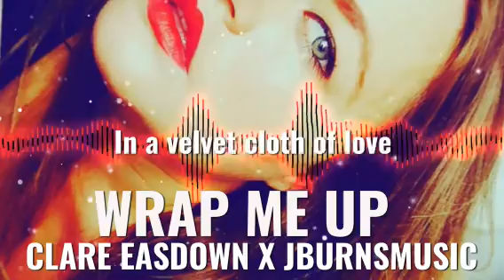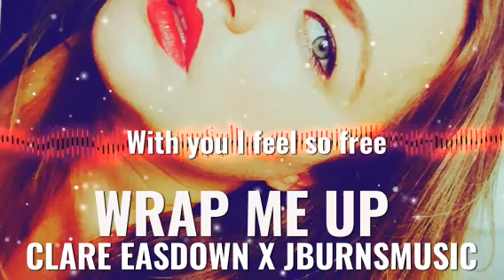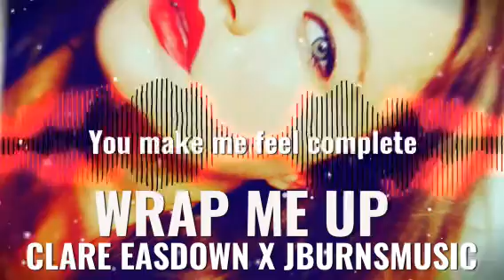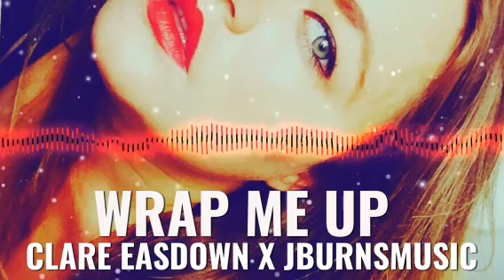Clare Easdown - Wrap Me Up (Prod. by Jburnsmusic)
Vocals/Lyrics by @clareeasdown1

Lyrics

Wrap me up
In a velvet cloth of love
Whisper me words of beauty

Wrap me up in silk soft sheet
You make me feel complete
Loving you weakens me to my knees

With you I feel so free
Wrap me up
Wrap me up

Wrap me up
In the rays of the sun
You're everything I desire
You and I are
Burning flames of a fire

Wrap me up
In the depths of your heart

Wrap me up
Wrap me up
Wrap me up

Wrap me up
In a silk saturn sheet

Wrap me up
Wrap me up
Wrap me up
Wrap me up
Wrap me up
Wrap me up

Wrap me up
In the warmth of your hand
I need you to understand
This is not what I had planned
Just hurry up and take my hand

Wrap me up
Wrap me up

Wrap me up
Wrap me up
Wrap me up
Wrap me up
Wrap me up
Wrap me up